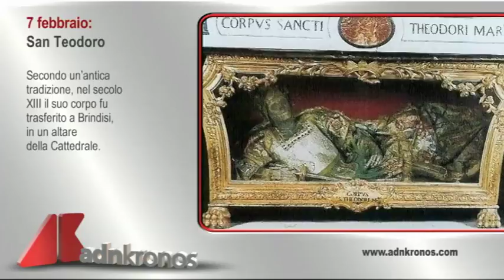Il santo di oggi, 7 febbraio...